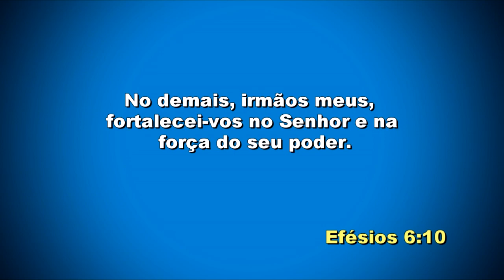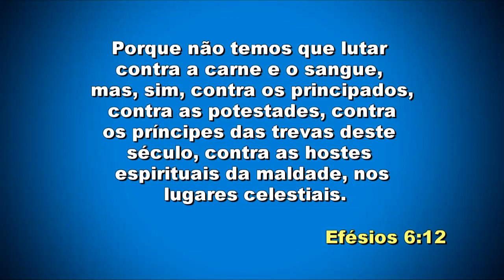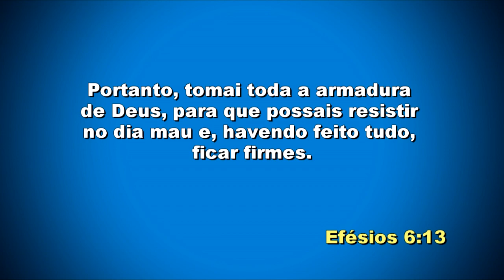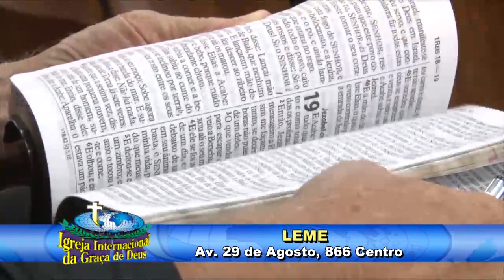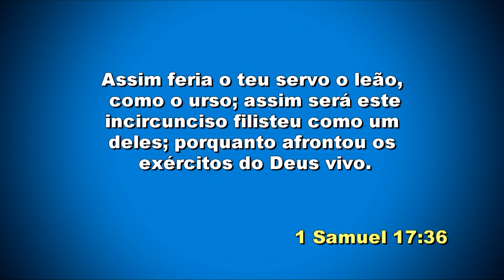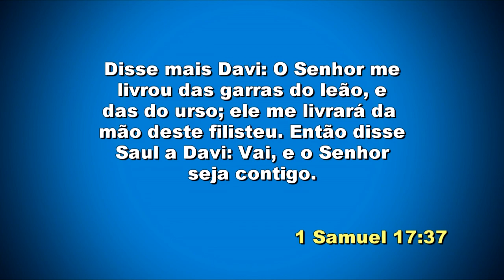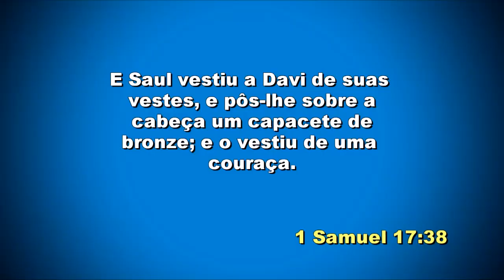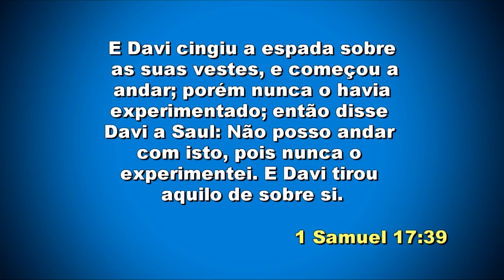IIGD Limeira Pr. Eduardo Galhardo 30-12-18